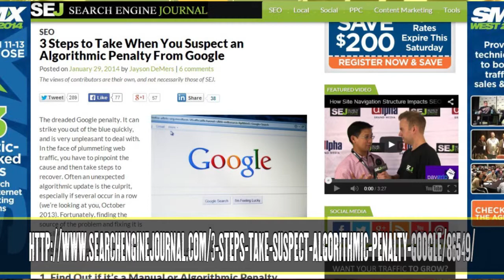What to do When Suffering from a Google Penalty | Edge of the Web Radio SEO Podcast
Has your website been hit with a penalty? Do you even know if you have been hit with a penalty? There are lots of questions surrounding Google Penalties and what you need to do to recover from them.  We go through some simple steps for you to see if your website has been hit with a Google penalty.

Has your website been hit with a Google Penalty? Have you recovered from a penalty?

This video is a segment from the 78th episode of Edge of the Web Radio with Erin Sparks (@erinsparks), Tom Brodbeck (@tbrodbeck), and Douglas Karr (@douglaskarr). To learn more about Edge of the Web Radio, visit our websites

Site Strategics is a web design and marketing services company that not only helps business owners look good on the Internet, but helps ensure you come to top positions on major search engines. Are you looking for an Indianapolis SEO professional firm? Site Strategics curtails its business to Indianapolis, Indiana -- but also works nationwide.